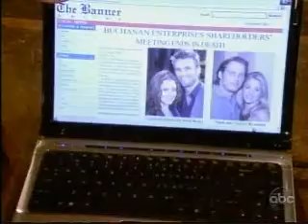OLTL 8 12 09 part 7